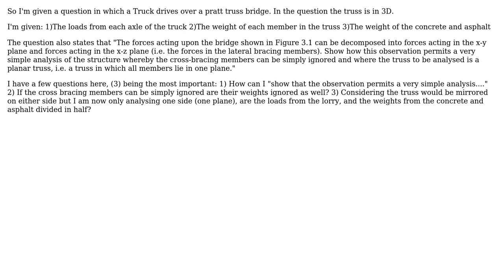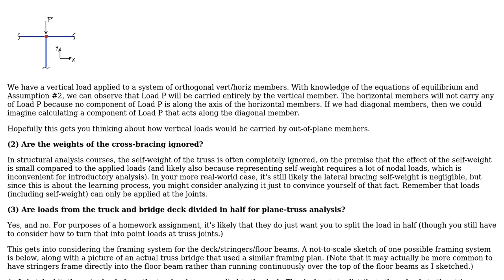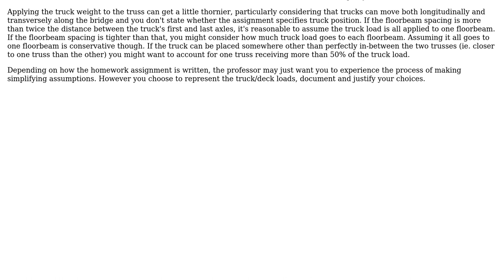Engineering: Member weight in a planar truss?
With thanks & praise to God, and with thanks to the many people who have made this project possible! You are responsible for your own actions.